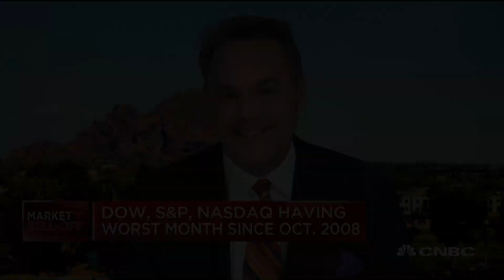Artificial intelligence will be 50 percent year upside, says Nick Lowery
CNBC's "Power Lunch" team is joined by Nick Lowery, a former NFL star, to talk about how his stock draft picks are soaring.